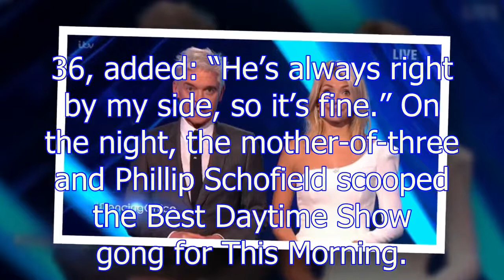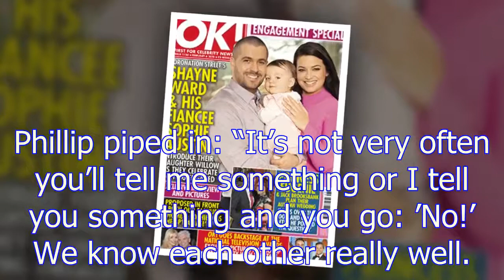This Morning host Holly Willoughby opens up on going 'head-to-head' with husband Dan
WENN • INSTAGRAM The two were both nominated in the same category, the Bruce Forsyth Entertainment Award, at the star-studded bash. Holly Willoughby was up for a gong with Keith Lemon and Fearne Cotto